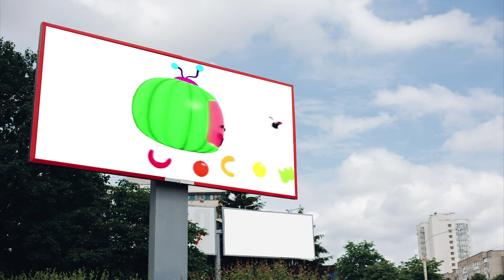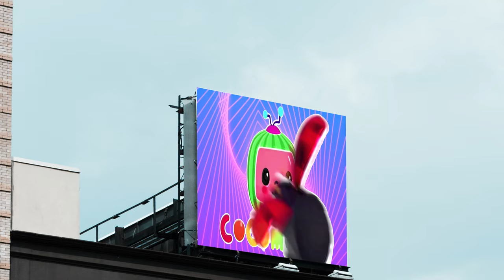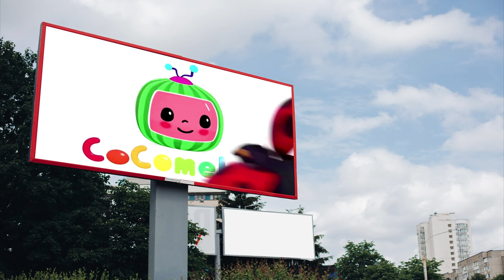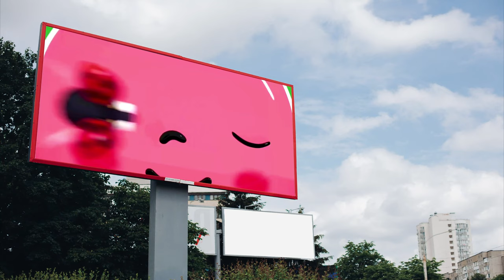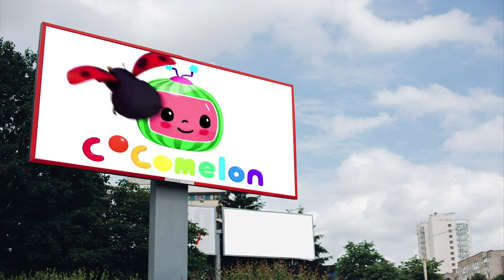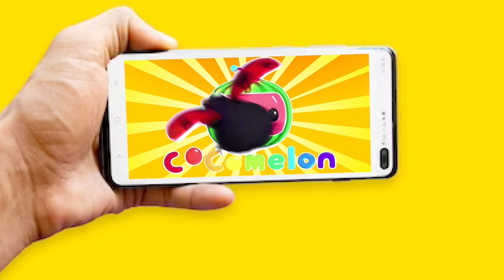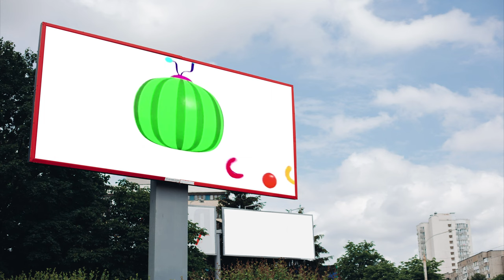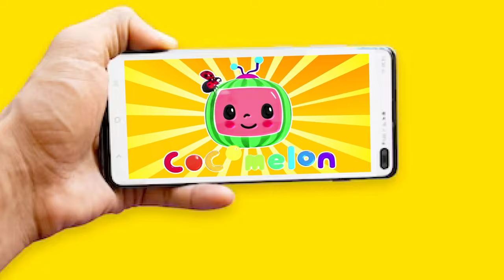Cocomelon Intro Effect Remix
Motion Graphics Backgrounds 4K New Sound Effects & Motion Backgrounds Channel.